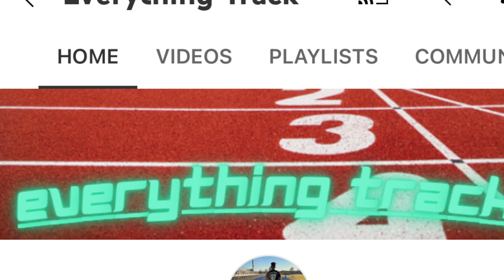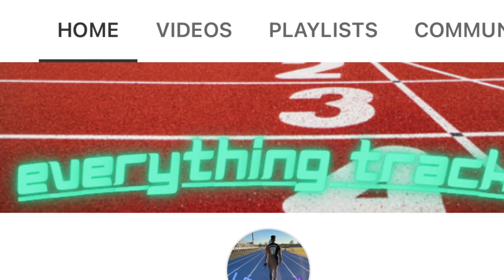Teahna Daniels Was Right!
In the previous video, I Called Teahna Daniel's a liar for using a time from last year. I just found out today that you can use times from June 2021. While I personally don't agree and think that's stupid, regardless, Teahna Daniels was in the right. My bad. I never said lied in my other video I just didn't know you was able to go back that far until 10 minutes ago so I'm sorry. Unlike some other YouTubers I'll admit when I don't know everything.